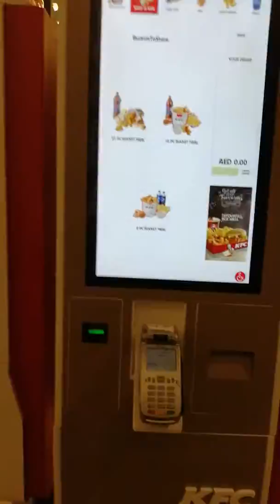DUBAI, BURJ KHALIFA NO ONE VISITING POINT IN UAE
Whenever i get off from duty i prefer to go there for timepass